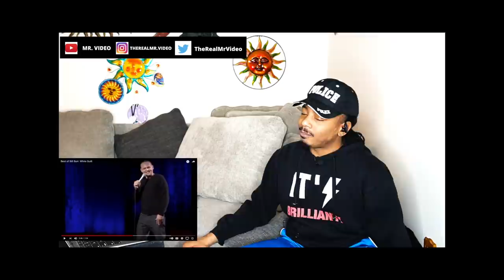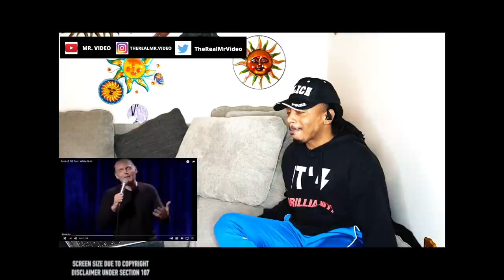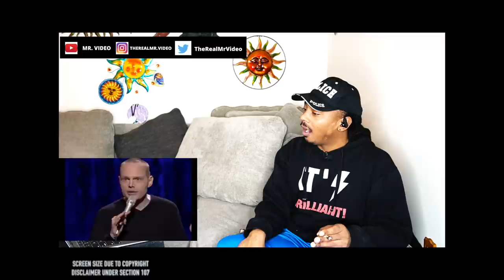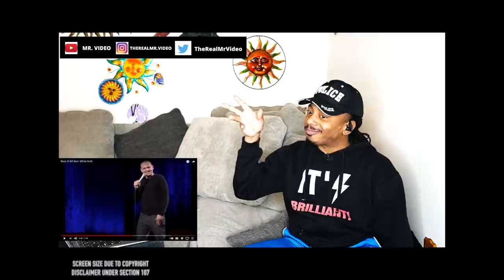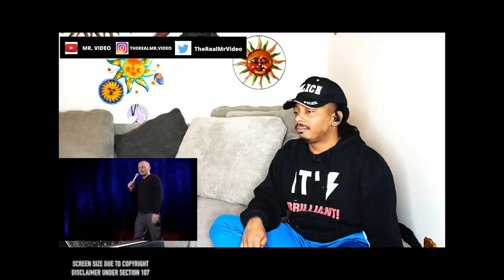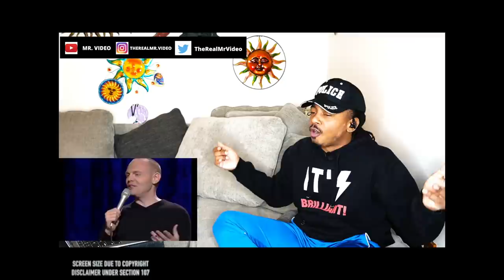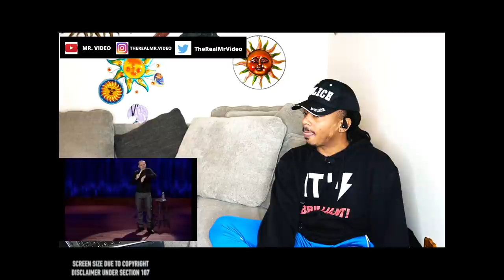BILL BURR - WHITE GUILT (REACTION!!!)